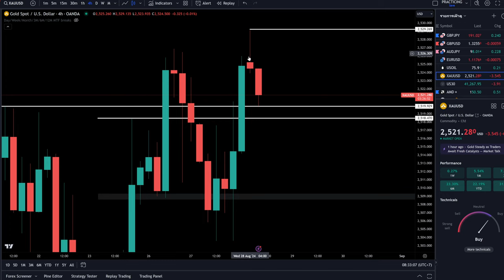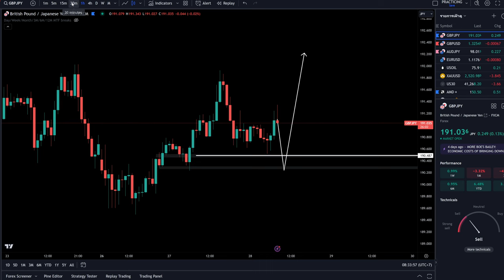เทรดวันที่ 28-8-2024 (มีเสียงแล้ว)